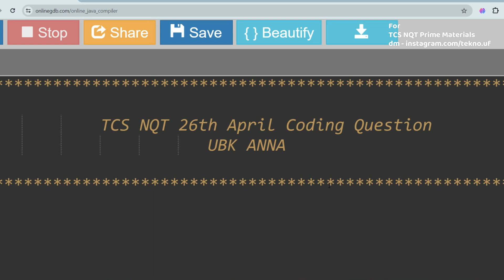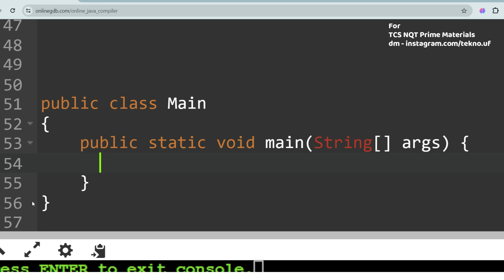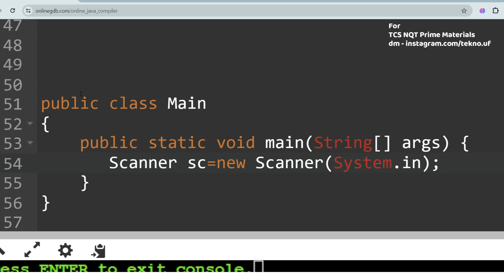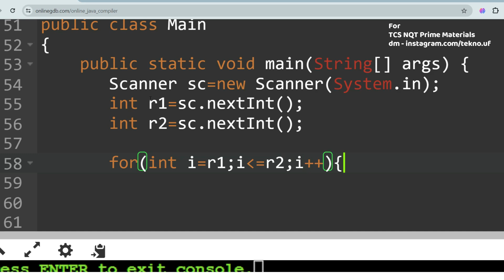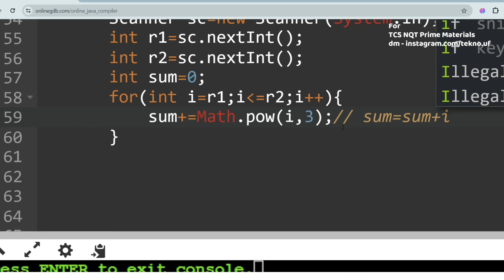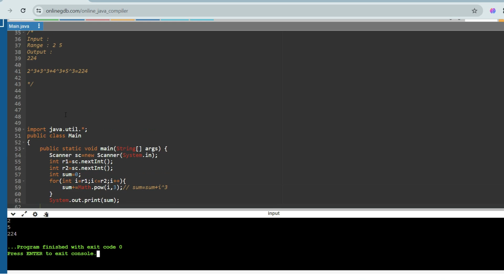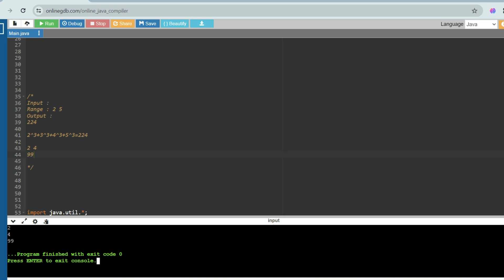This much easy🤐!! TCS NQT Advance Coding Questions 2024 🧠 | Recent Paper | UBK Anna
Jan 26th April| TCS NQT Advance Coding Questions 2024 | Recent Paper | UBK Anna

Social Platforms:-
Java | Python

tcs nqt recent questions,tcs nqt form filling 2024,tcs nqt question paper 2024